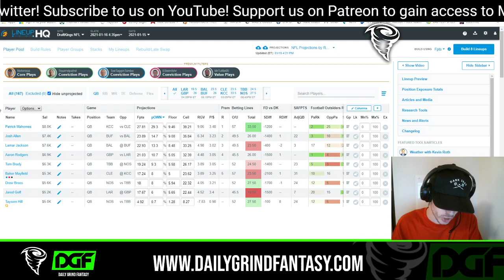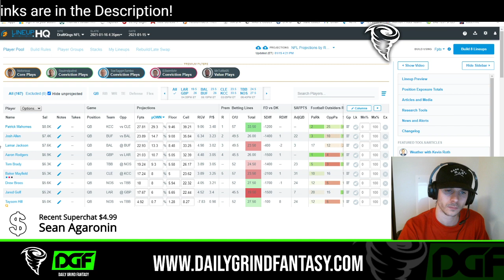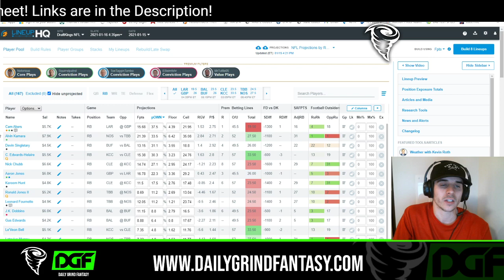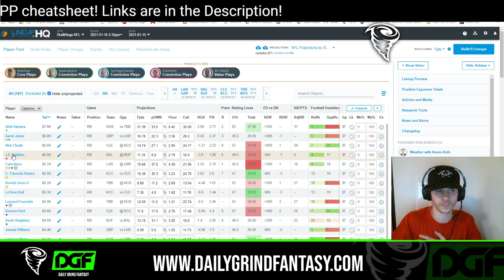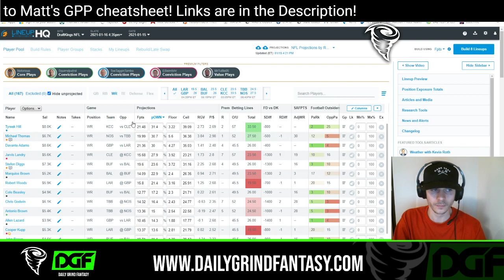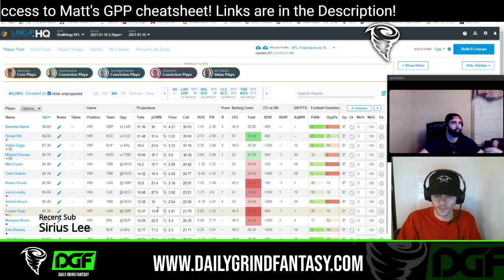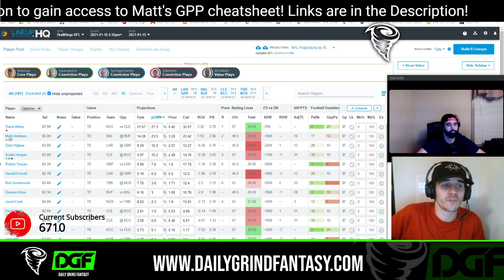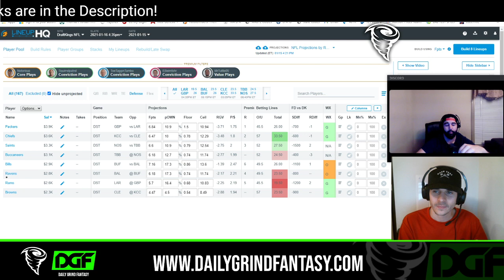DRAFTKINGS SATURDAY FINAL PLAYOFF LINEUP: NFL DFS PICKS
DRAFTKINGS WILD CARD SATURDAY FINAL WILDCARD LINEUP: NFL DFS PICKS

In this episode, we take a look at my DraftKings + Fanduel PICKS. We breakdown these picks on this 4-game Slate with some strategy by going over NFL player news, Vegas Odds, Fantasy Basketball Opportunities, Ownership Takes, NFL Advanced stats, and more. Follow us for DFS NFL Picks and How to Videos all Daily Fantasy Sports Related.

📈 TOP GPP OPTIONS, CASH PLAYS, AND PREMIUM DISCORD CHAT FOR EVERY SPORT!

🔵🎁 👇🏽 MERCH!

MATT's GPP CHEATSHEET!

TAGS (IGNORE)
dfs
dfs NFL
dfs NFL lineup
dfs NFL picks
dfs NFL today
draftkings
draftkings lineup
draftkings NFL
draftkings NFL
 draftkings NFL
 draftkings NFL
 draftkings NFL lineup
 draftkings NFL picks
 draftkings NFL today
 draftkings picks
 fanduel
 fanduel NFL
 fanduel NFL lineup
 fanduel NFL picks
 NFL dfs
 NFL dfs lineup
 NFL dfs picks
 NFL draftkings
 NFL draftkings
 NFL draftkings lineup
 football draftkings picks
 football draftkings today
 football draftkings tonight
 football fanduel
 football fanduel picks
Draftkings Strategy
Rotogrinders
NFL Picks Tuesday
 Football draftkings
Yahoo Fantasy